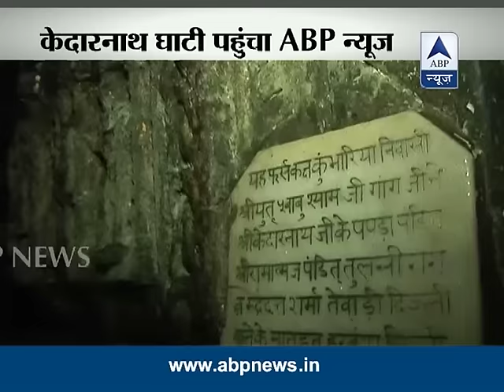ABP News Exclusive: In what condition is Kedarnath temple today